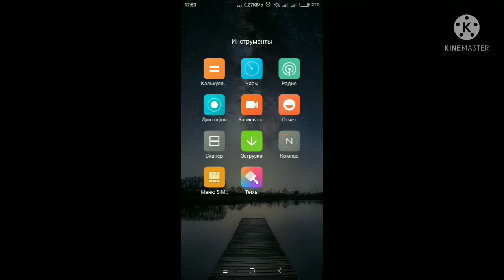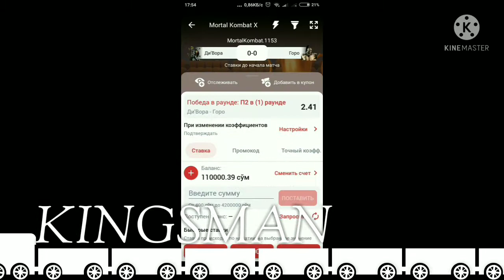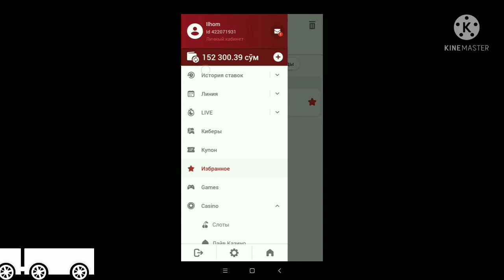Mortal Kombat bez dagon